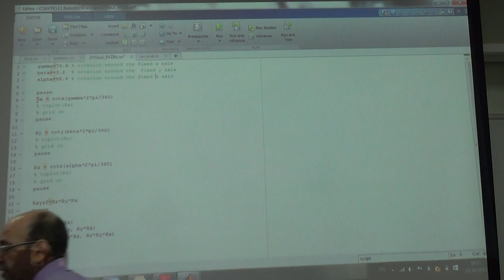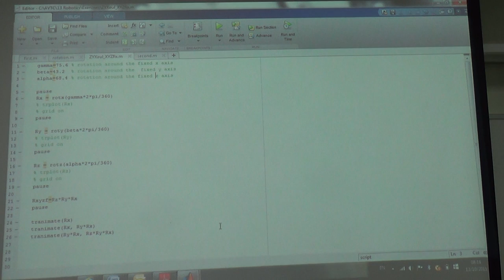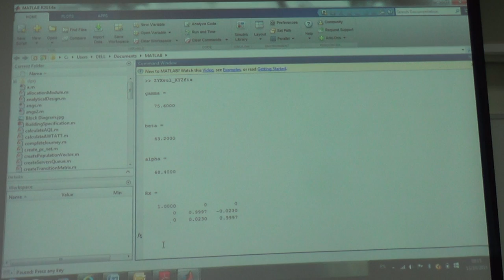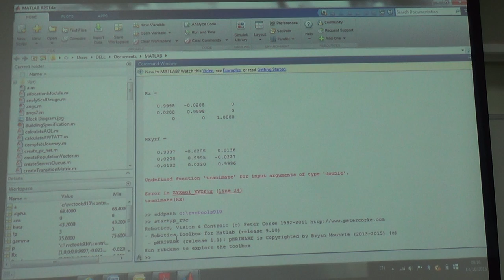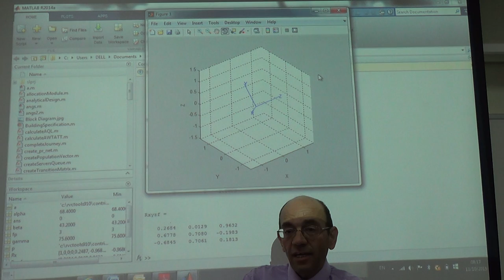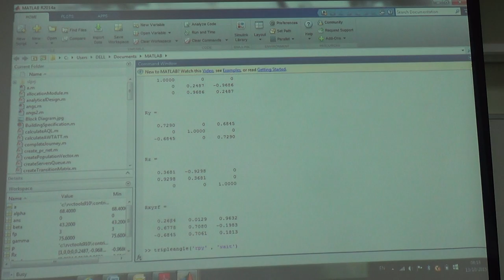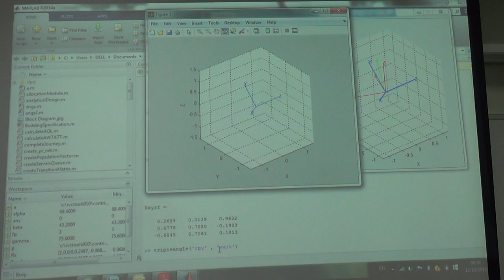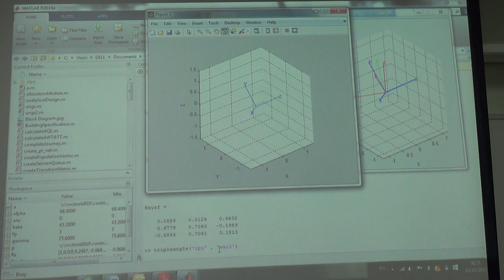Practical Visual Illustration of the XYZ Fixed Angles and the ZYX Euler Angles, 13/10/2015